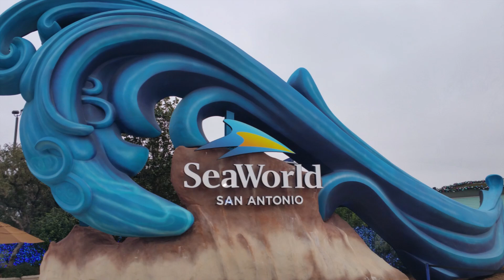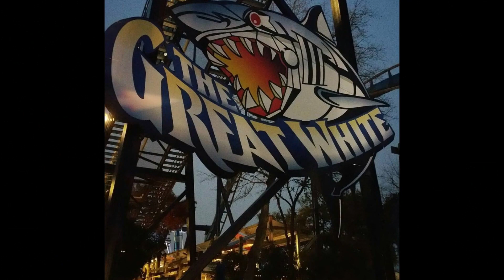SeaWorld San Antonio Christmas Celebration Montage POV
This is footage I filmed from my last visit to SeaWorld San Antonio in December of 2017. It's close to Christmas again so I'm just having a little flashback to the fun I had last Christmas. SeaWorld San Antonio puts on a great Christmas event with more lights than I think I have ever seen at a theme park...Simply amazing! If you've never got the chance to visit a SeaWorld Christmas Celebration, please do...It's an awesome experience. As for SeaWorld in San Antonio, the park is covered with 9 million lights, the largest Christmas light display in Texas, and guests can meet Rudolph the Red-Nosed Reindeer and friends.

Footage filmed December 29th, 2017. Music used in the video is from Vel Mares, Los Straitjackets, Rockabilly Christmas Gentlemen and Reverend Horton Heat.